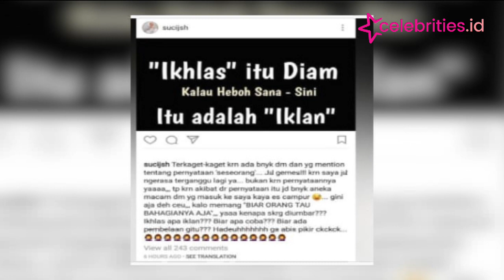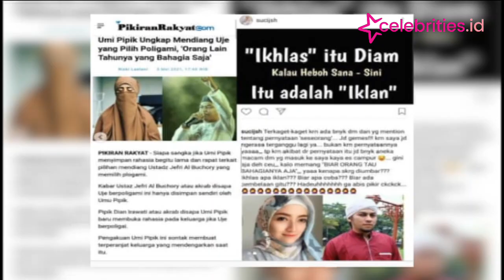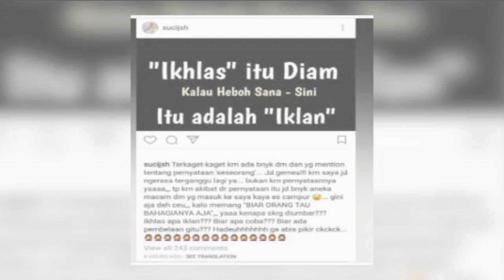Umi Pipik, Akui Uje Poligami hingga Beristri 3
Umi Pipik tak peduli dibully netizen bongkar Uje poligami. Uje poligami dinilai sebagai aib keluarga.

Umi Pipik mengaku dirinya tidak menentang praktik poligami karena sudah merupakan syariat dari Islam.